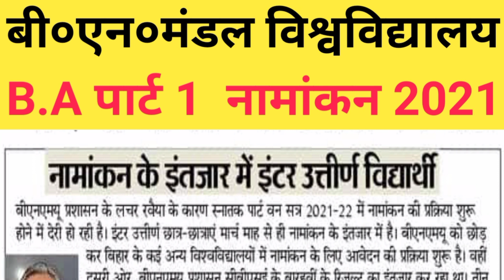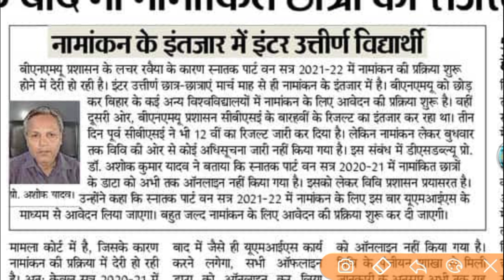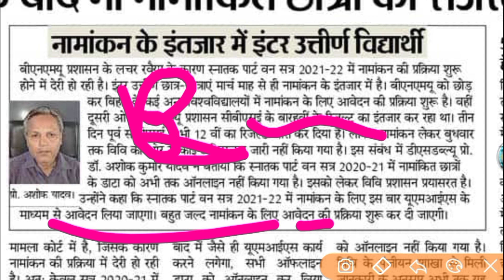BNMU UG Admission Form 2021 | BNMU BA/BSC/BCOM एडमिशन 2021 bnmu part 1 admission online apply 2021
BNMU Part 1 Admission Online 2021 || BA BSc BCom Bihar board Gra
BNNU Part 1 Admission Online 2021 || BA BSc BCom Bihar board Graduation Admission date || ug part 1 . ⤵️My Teligram ** ⤵️

 ba part 1 admission online kaise kare 2020, admission of ba part 1,
purnea university ba part 1 admission, patliputra university ba part 1 admission
,ba part 1 ka admission kab se hoga,